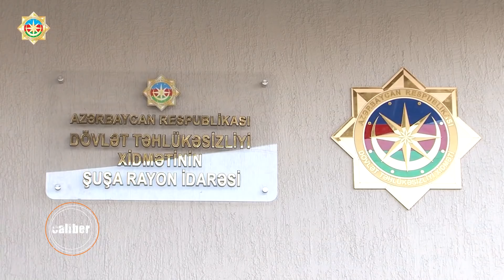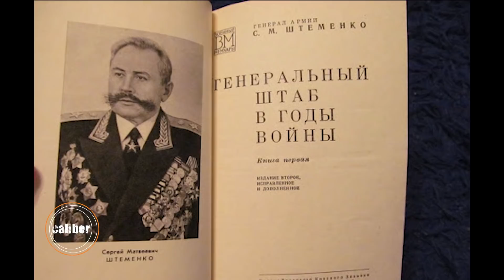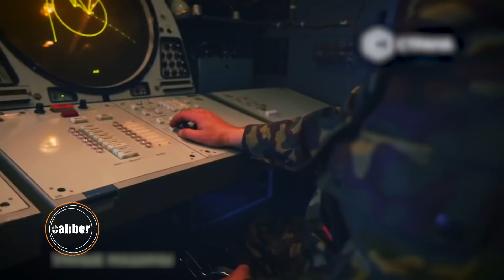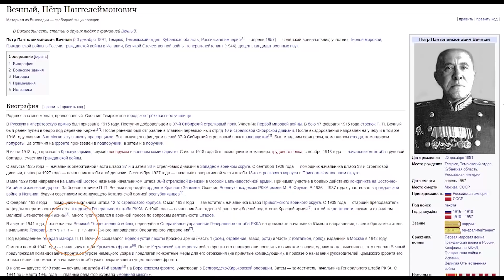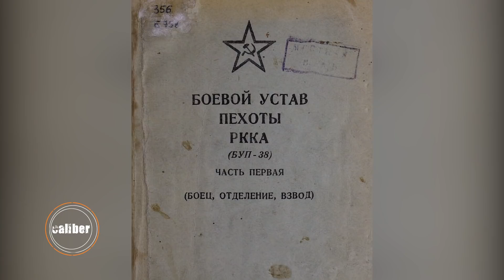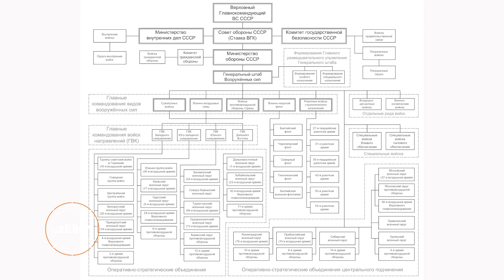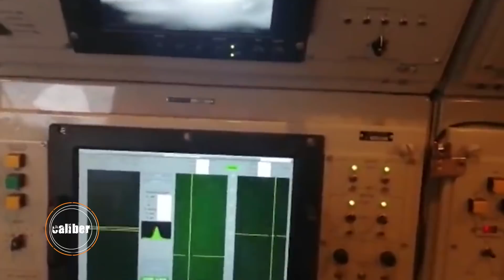Победа тоже урок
Heydar Mirza и Hans Kloss, авторы еженедельного военно-аналитического проекта независимый русскоязычный военно-аналитический интернет-проект CALIBER, рассчитанный как на широкий круг зрителей, интересующихся военно-политической и военно-технической тематикой с упором на регион Южного Кавказа, так и для экспертов и специалистов в данной области. Война и Южный Кавказ, военная-политическая и военно-техническая аналитика, информационная война и операции психологического воздействия, экспертные мнения и критика – все это и многое другое вы можете смотреть в нашем новом интернет-проекте "CALIBER".